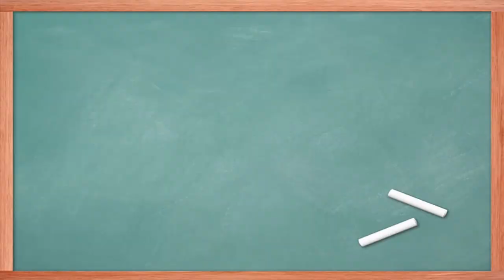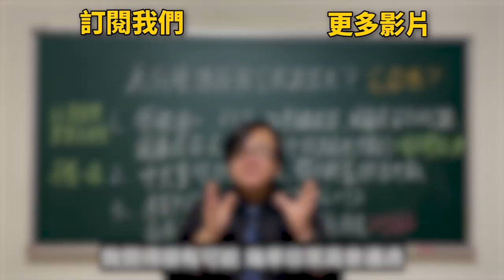返校劇情是真是假!?看歷史電影要注意的細節!!!不要用一個維度來理解整個時代!!!歷史上的基隆中學事件是怎麼回事？ feat.張若彤老師